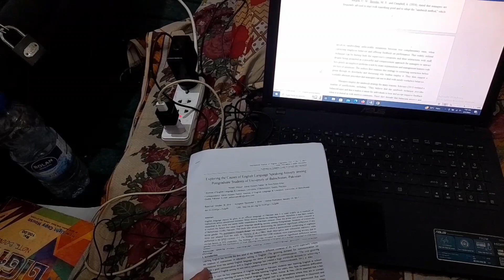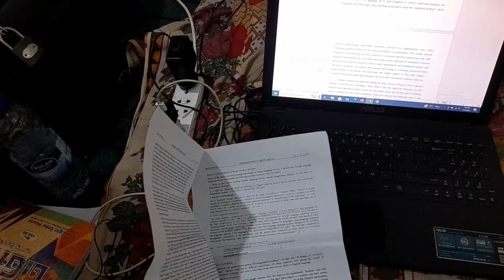Life in Faisalabad Vlog 2 || یک چکر طرف بازار پرندا رافتم🐓 || Hasnain Ali Vlogs